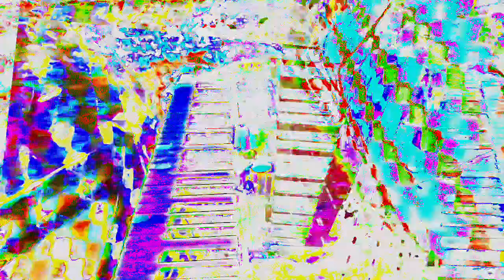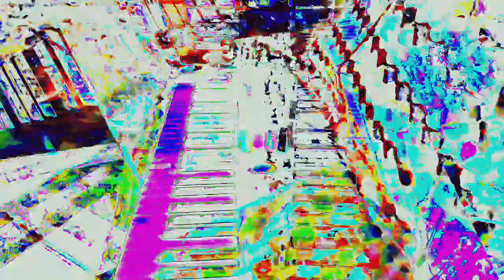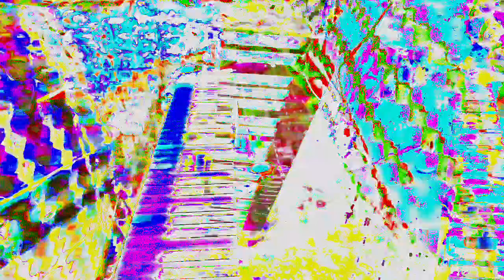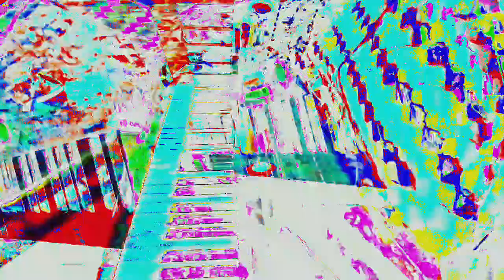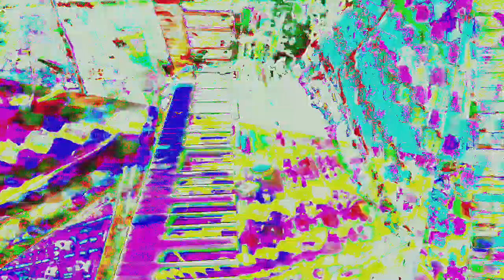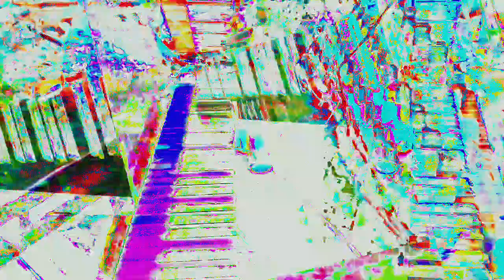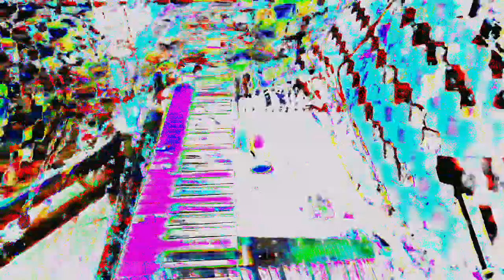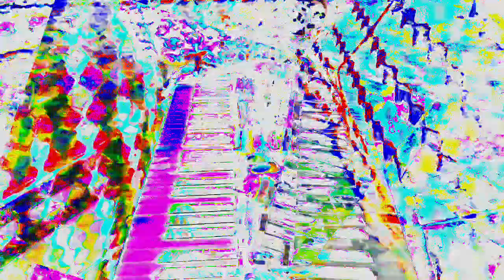Movie 24 06 13 11h47m31s